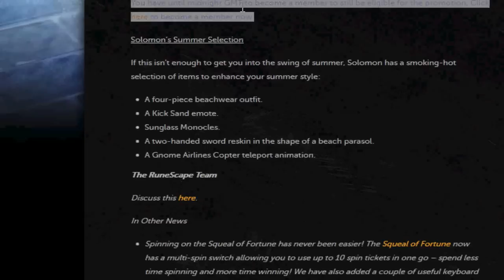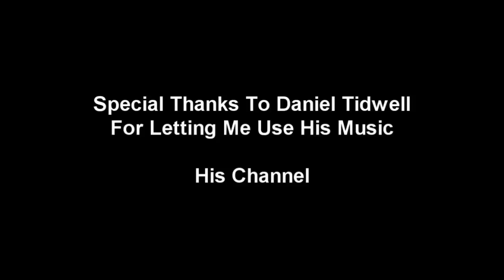Runescape Sizzling Summer Starts Today! Review Video!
NightmareRH's Production Presents Runescape Sizzling Summer Starts Today! Review Video!